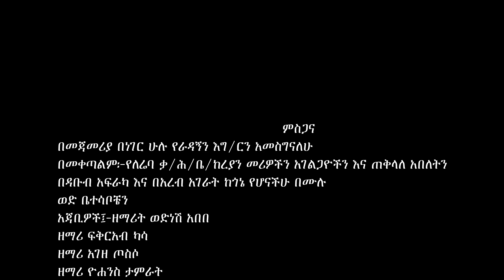"ገለታ ገለታ እዋኣ ኪነ ገለታ" New Hadiyisa Gospel Song